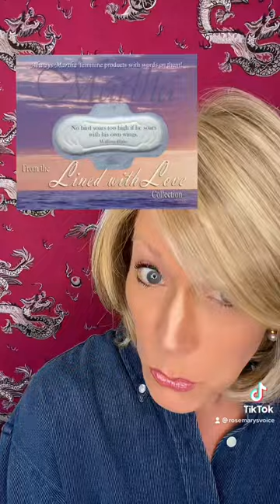Martha Stewart (parody) Feminine Product Reveal!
from comedian and impersonator rosemarywatson. Rosemary has been making clean comedy under various women since 2008. She has appeared at the Kennedy center alongside Tina Fey and Amy Poehler to present her idol Carol Burnett with the Mark Twain prize for humor in 2013. She has appeared on the View doing impressions and can be heard in voiceover on shows like The Tonight Show With Jimmy Fallon, Live with Jimmy Kimmel and the Howard Stern show. She has voiced thousands of commercials and tracks for businesses around the globe. She is also a singer and Keynote. Check out her website for all of the services she offers. Including coaching.